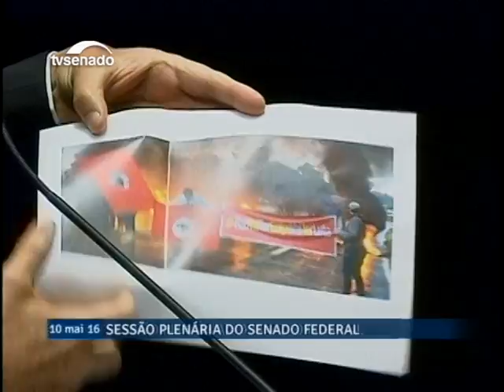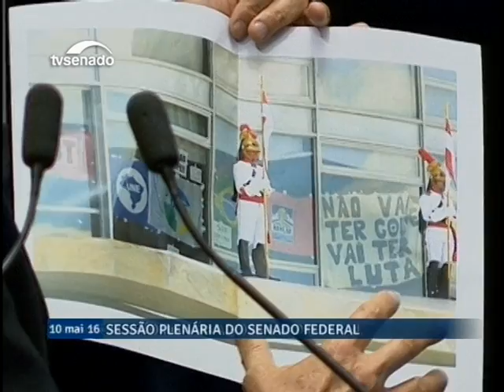Ronaldo Caiado reafirma convicção na legalidade do processo de impeachment da presidente Dilma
10/05/2016 - Plenário Discursos - Ronaldo Caiado reafirma convicção na legalidade do processo de impeachment da presidente Dilma